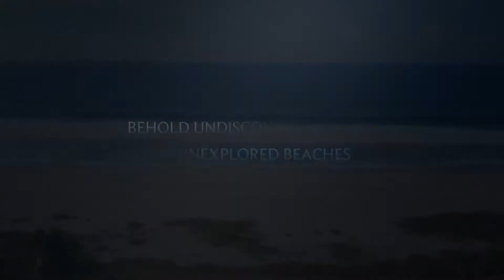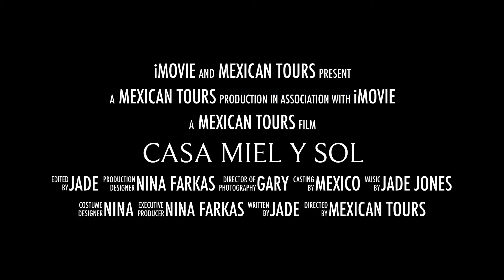Puerto Escondido: Topaz Vacations & Property Management. Mexican tours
Beach house for rent in Puerto Escondido Mexico, Oaxaca.